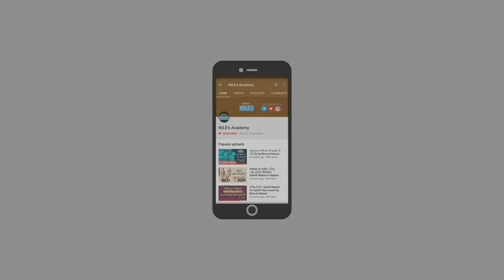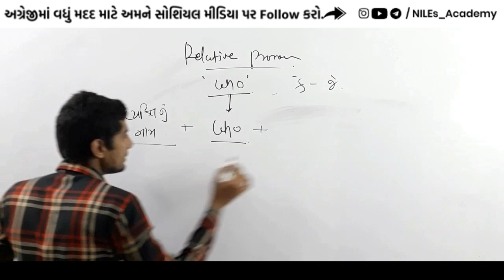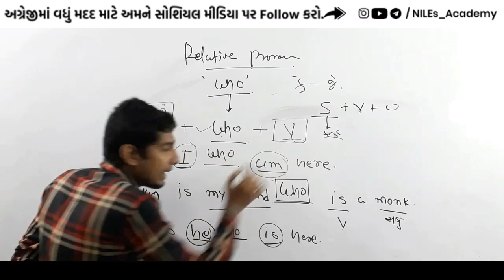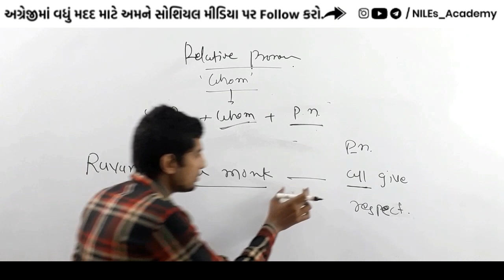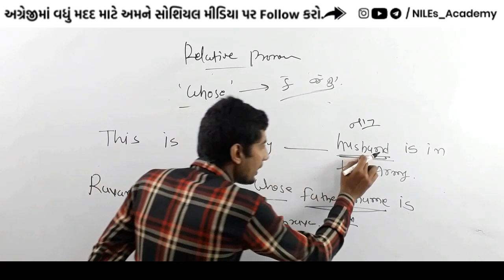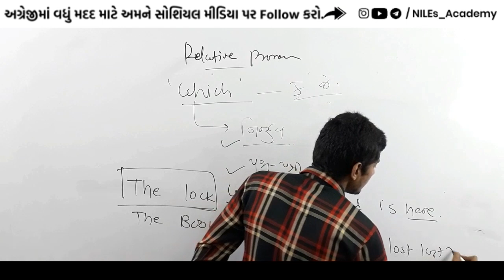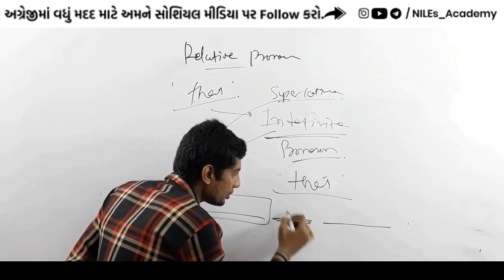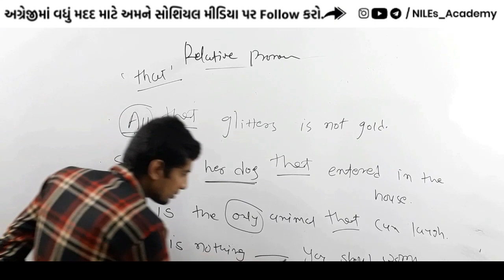▶️ RELATIVE PRONOUN | ENGLISH GRAMMAR IN GUJARATI | ENGLISH EP-9 | BHARAT NAKUM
If you have any Doubt, Query, Suggestion please Comment bellow at the comment section.